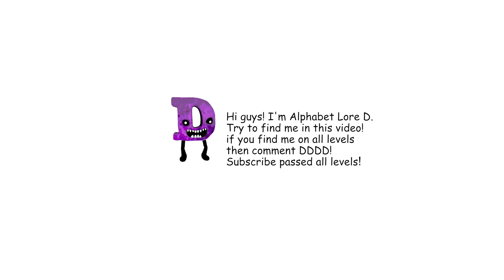360° Alphabet Lore But It's D Finding challenge #1 | 360 Degree video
360° Alphabet Lore But It's F Finding challenge #1 | 360 Degree video

Hi all! I'm making a 360 degree video about Alphabet Lore and Alphabet Lore a-z meme! Also expected on the channel soon: Alphabet Lore (a-z...) Alphabet Lore meme Gameplay in 360!I have already filmed my videos on 360 asmr themes and 360 horror, 360 alphabet lore original, alphabet lore original video! Actually, I have a lot of ideas! I really hope you enjoy the panoramic videos! I take all the panoramas from Google Maps and turn them into unique content!

Voiceover: All by myself.